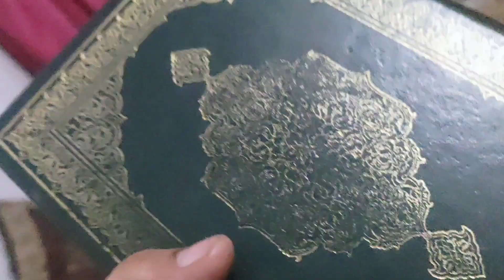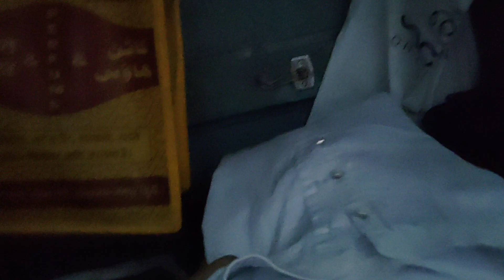Mustafa Aye Bahar Andar Bahar Aayi❤❤❤@NAZIAKHAN